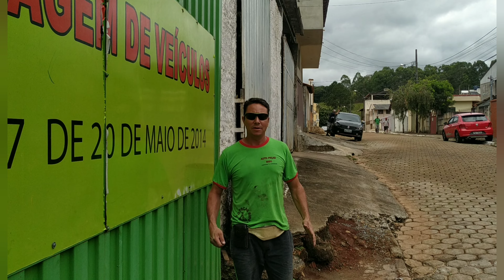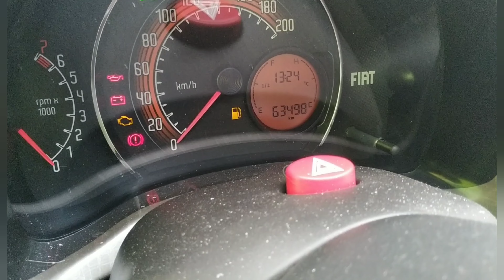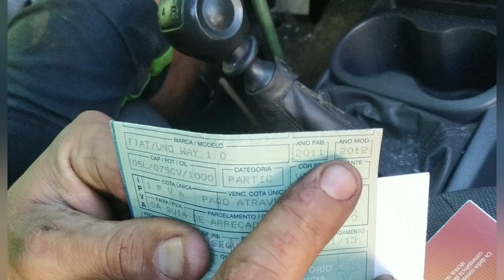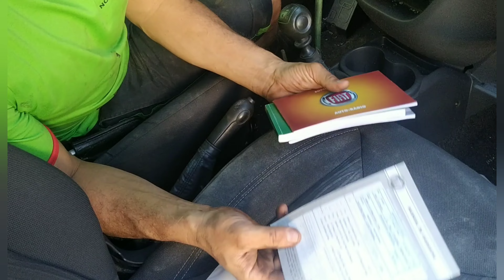SUCATA DO UNO WAY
COMPARTILHA
COMENTA